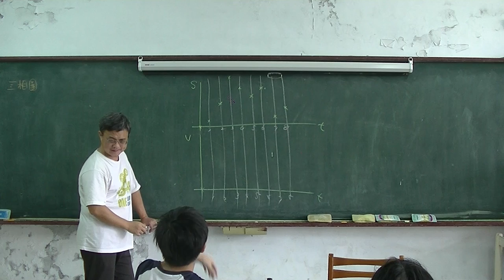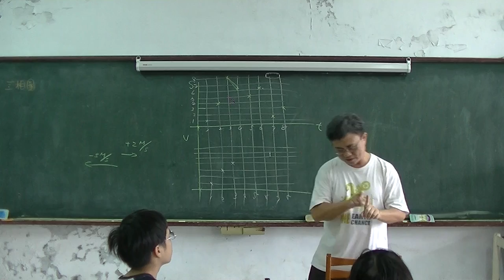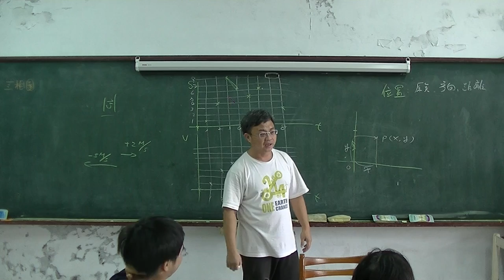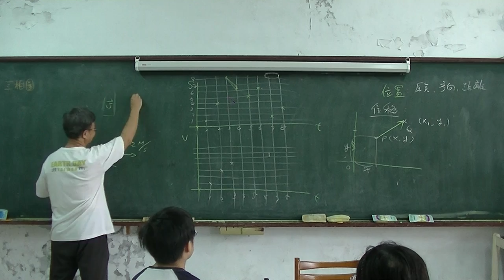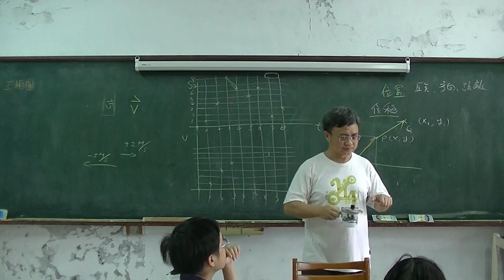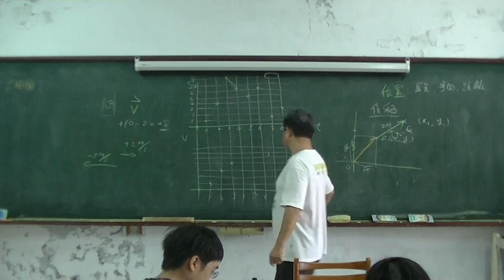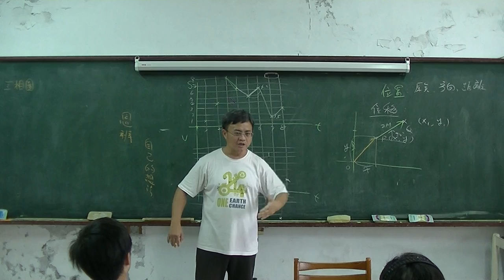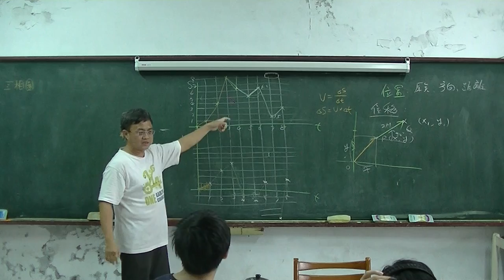國中物理 運動學05